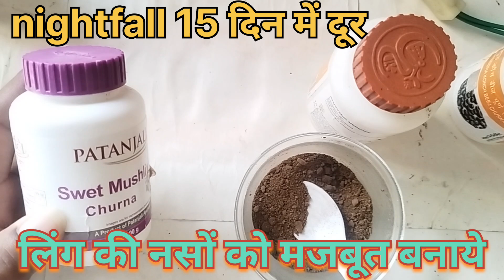स्वप्नदोष 15 दिन में जड से ख़त्म | Nightfall (स्वप्नदोष) को रोकने के 5 असरदार तरीके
tittle
स्वप्नदोष 15 दिन में जड से ख़त्म | Nightfall (स्वप्नदोष) को रोकने के 5 असरदार तरीके | Nightfall roke

discription
स्वप्नदोष (Nightfall) एक सामान्य समस्या है, लेकिन इसे अनदेखा करने पर यह शारीरिक और मानसिक रूप से प्रभावित कर सकता है। इस वीडियो में हम आपको बताएंगे कुछ असरदार और प्राकृतिक उपाय, जिनसे आप स्वप्नदोष की समस्या को दूर कर सकते हैं। सही खानपान, जीवनशैली में बदलाव और आयुर्वेदिक उपचार से आप इस समस्या से आसानी से छुटकारा पा सकते हैं।

वीडियो में जानिए:

स्वप्नदोष के कारण और लक्षण
घरेलू और प्राकृतिक उपचार
आयुर्वेदिक उपाय
खानपान और स्वस्थ जीवनशैली के टिप्स
इस वीडियो को देखें और अपने स्वास्थ्य को बेहतर बनाएं!